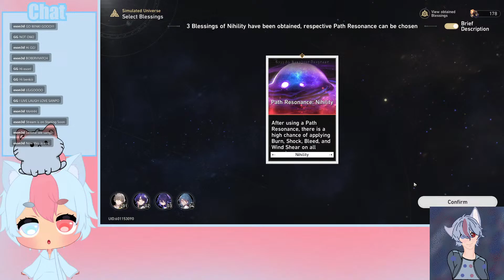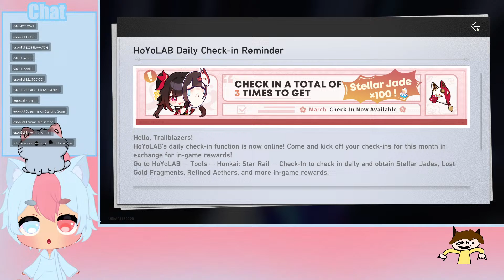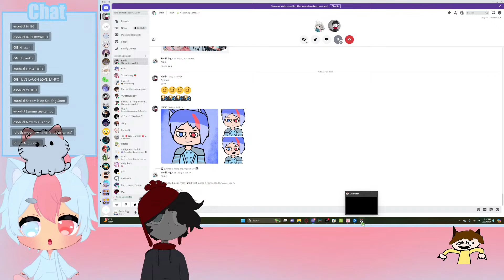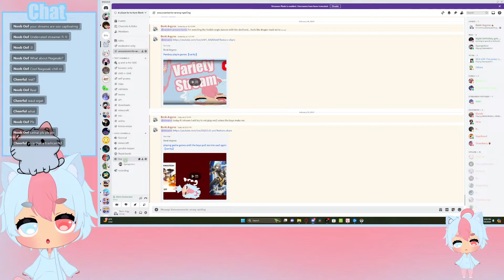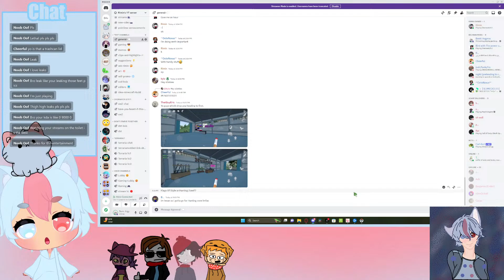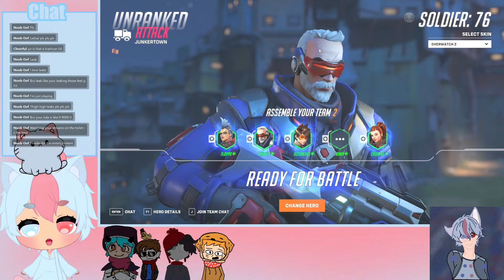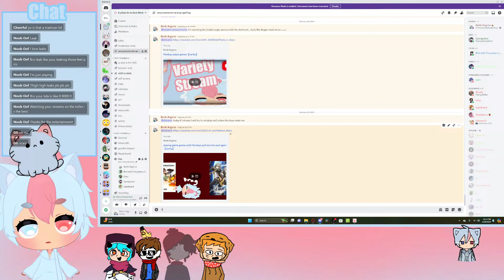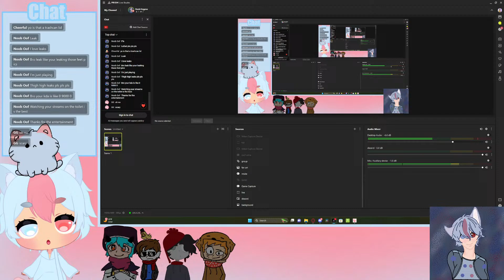playing gacha games until the boys pull me into ow2 again【varity】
Welcome to a degens channel